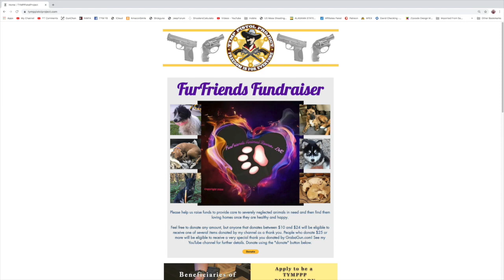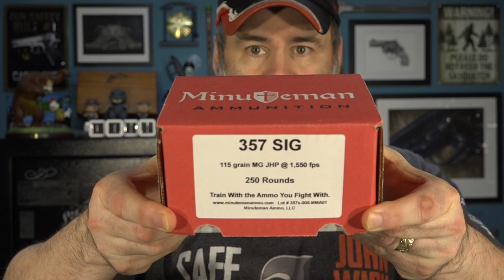Turnip's FurFriends Animal Rescue Fundraiser (and Giveaway!)